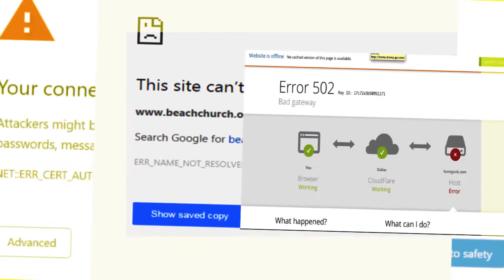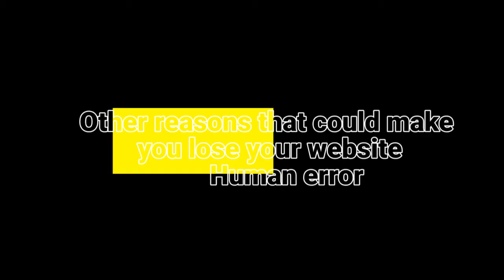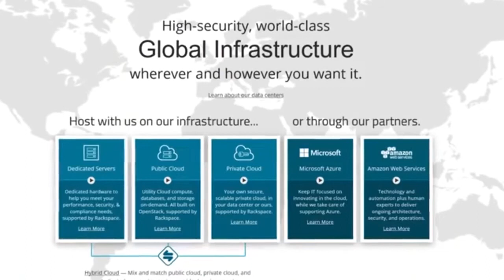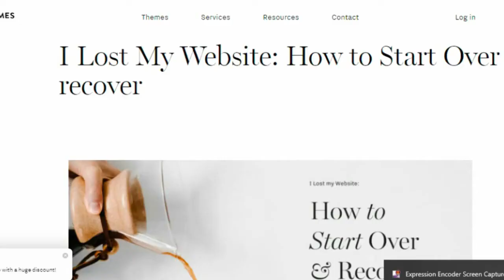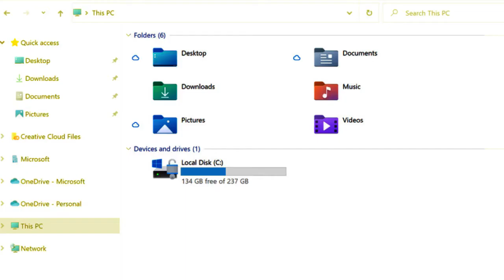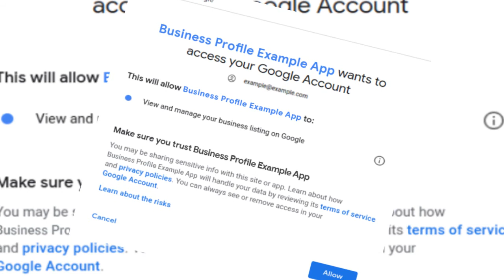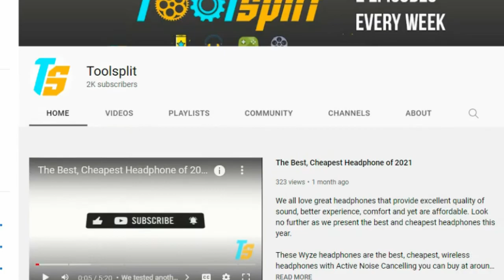Protect your ecommerce website, OR ELSE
If you are running an eCommerce business, getting data loss and losing critical assets is not just bad but takes time and money to restore and recover, if possible. Data loss happens with data deleted or corrupted.

These issues will cause your business money, time, eCommerce revenue and worst of all, your brand reputation. Although we don’t have stats on the number of reported cases of lost websites, we know you’re watching this video because you’ve either been affected or know some business that has been affected or just maybe you don’t want it to happen to you.

Here are the segments of this episode:

0:00 - Intro
0:34 - What happened?
1:23 - Other reasons that could make you lose your website
3:28 - Our attempts at recovery
5:00 - What Did We Learn?
7:30 - Conclusion

We know every time you spend on our channel is important, so follow us for more great content: